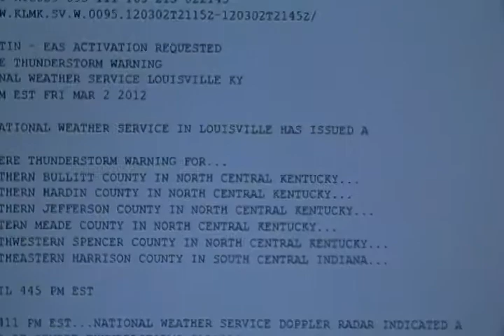SVR for N Bullitt,N Hardin,S Jefferson,E Meade,NW Spencer KY,SE Harrison IN{EAS #205}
Severe Thunderstorm Warning for Northern Bullitt, Northern Hardin, Southern Jefferson, Eastern Meade, Northwestern Spencer in Kentucky, Southeastern Harrison in Indiana. Issued by NWS Louisville KY during the Major Severe Weather Outbreak on March 2, 2012. Recorded using wunderground.com's weather radio: New Albany, IN. Watch, Warning, and Advisory Map courtesy of the National Weather Service and/or NOAA. Radars courtesy of accuweather.com and wunderground.com.